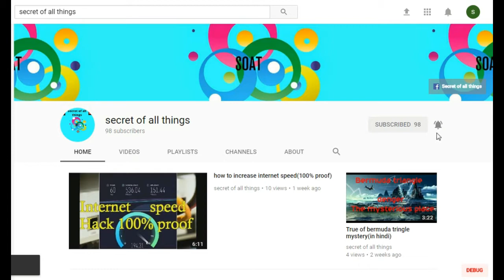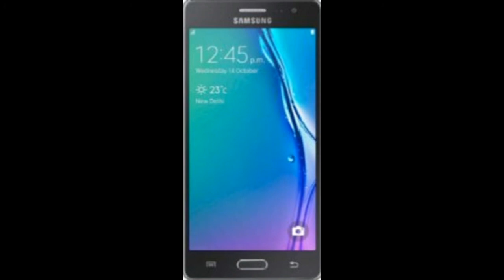Samsung Z5 Tizen coming soon(2018)review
Hello friends today i will show you  tizen upcoming new device tizen z5 its powerful devies

amsung Z5 price in India: Expected price Rs 6999

South Korean tech giant Samsung has recently announced a new mid-range mobile Samsung Z5. The concept of this budget phone was unveiled last year and for unknown reasons, the release got delayed. This phone does not run on Android but Tizen, a new open-source operating system based on the Linux kernel. Samsung, in 2014, joined hands with Tizen for its smartwatches Gear 2 and Gear 2 Neo. Let’s go into the Samsung Z5 specifications in detail to determine whether you should wait for this device or not.  We believe that Samsung Z5 features make it a best entry-level smartphone with no Android OS.

What’s hot?

Tizen OS, HD Super AMOLED display, 13MP primary camera

What’s not?

16GB internal memory, non-removable battery

Processor:

The Samsung Z5 packs a Qualcomm Snapdragon 801 Quad-core processor. The Graphics Processing Unit of the Z5 is Mali-400MP2. Also, the processor speed of 1.3GHz does justice while playing mid-level graphics games. The Samsung Z5 runs on Tizen OS v3.0.

Camera:

The Samsung Z5 comes with a 13MP primary camera which has auto focus and auto flash features. The image resolution of the primary camera is 1920x1080p (Full HD), which is pretty good for this price. But the rear camera lacks Optical Image Stabilization (OIS) which means that blurs are inevitable. The front camera is a standard 5MP shooter which doesn’t have flash or OIS features.

Battery:

The Samsung Z5 is powered by a 3000 mAh non-removable Li-ion battery. The Z5 battery does not support Quick Charging and Wireless charging. At this price point, a 3000 mAh battery is impressive. The 3000 mAh battery ensures that your device is powered for longer durations of time.

Design and Display:

The Samsung Z5 comes in Black and Gold colors. The 5.5-inch large HD Super AMOLED display is a boon to the Z5. This top-notch display, which is quite impressive in lucidity, is only available for the likes of Samsung Galaxy S7 edge until now. With the pixel density of 267 ppi, the capacitive multi-touch screen has the screen resolution of 720x1280p (HD).

Storage:

The Samsung Z5 comes with  2GB RAM and 16GB internal memory which can be expandable up to 128GB with MicroSD card. Storage wise, the Samsung Z5 looks impressive for the price it comes with.  Whether or not the device supports a dedicated storage unit, has not been confirmed yet. However, at this price point, there is nothing worth complaining as its competitors offer less or no dependable storage.

Miscellaneous:

Additional features of the Samsung Z5 include an Accelerometer, a light sensor, and a proximity sensor. According to the reports, the Samsung Z5 price in India will be around Rs 7000. Coming to the connectivity of the Z5, it supports dual SIM (Micro+Micro), Bluetooth v4.1, and up to 4G. This could be one of the best budget Samsung 4g mobile phone in 2018 once released.

Why should I buy Samsung Z5 in India?

At this price range, an HD Super AMOLED display and a 13MP camera are more than you ask. The 16GB internal storage is ample for basic storage needs. Also, the fact that it runs on Tizen OS makes it more exciting for a user who is at the edge of Android monotony. So we suggest you keep an eye on this one.

What are our thoughts on the Samsung Z5 price?

There are lots of budget-friendly Android phone on the market that will offer you a decent experience. But if you are looking to explore other mobile platforms, then, Tizen OS-based Samsung Z5 might be a good way to start. Comeback to get an update on the release date of Samsung Z5 Tizen mobile phone.

Would Samsung Z5 price tag make it a worthwhile purchase once its out?

Well, only the time would tell about this. If Samsung delays it further, then, the Samsung Z5 specifications you see here might not sound as good as they are right now for the price point in future.

Samsung Z5 full specs and reviews as of Feb 2018.

Editing by-Secret of all things
Voice by-Secret of all things